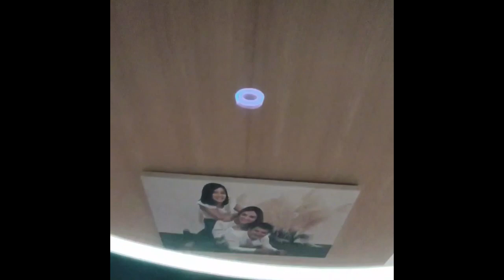Espejo AZORE GOLDEN